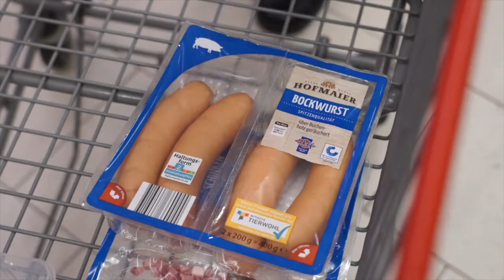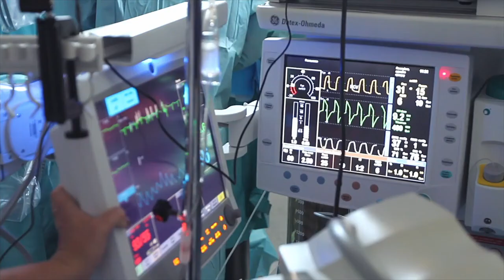Ich wünsche mir | Sukuma Award - Filmwettbewerb 2022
Im Rahmen des Sukuma Award Filmwettbewerbs 2022 entstanden Filme zum Thema "Konsumierst du noch oder lebst du schon?" Die Teilnehmenden hatten 48h Zeit diese Kurz-Filme zu drehen.

An "Ich wünsche mir" beteiligt waren: Johannes Müller mit: Laurin Giogoli, Jonathan Odendahl, Simon Reinhold